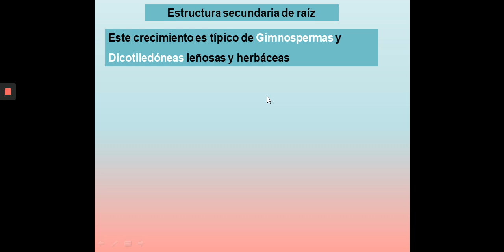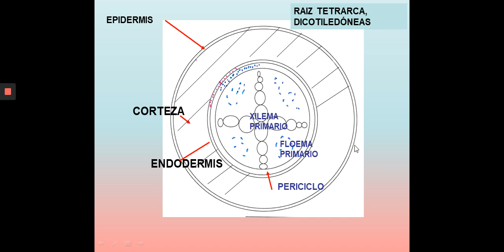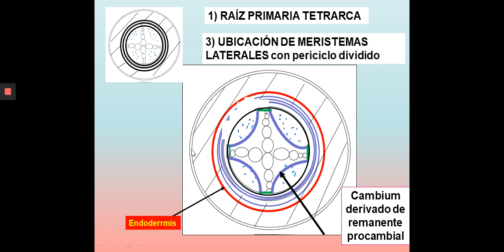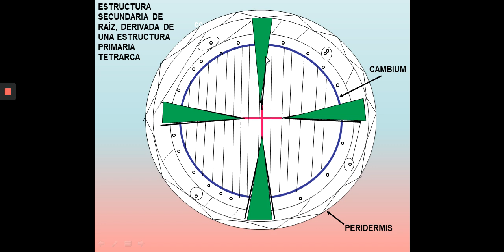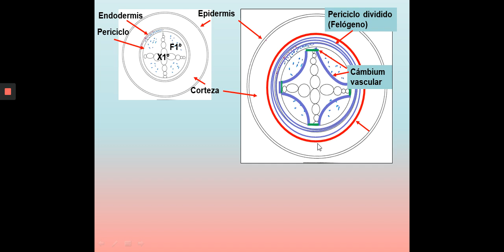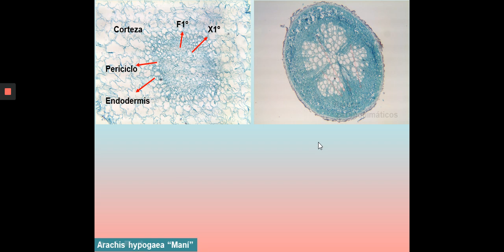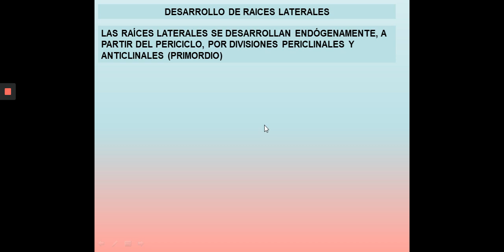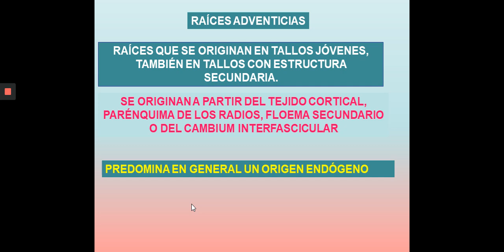Teórico 21 Raíz P2